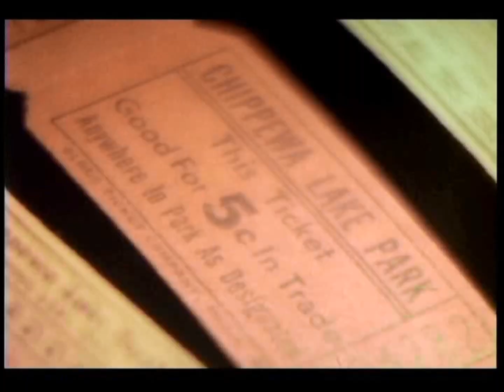Justin T. Bowler Narration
Justin T. Bowler provides narration for a feature documentary that takes a collective look at the history of amusement parks and their founders' touching personal journeys.